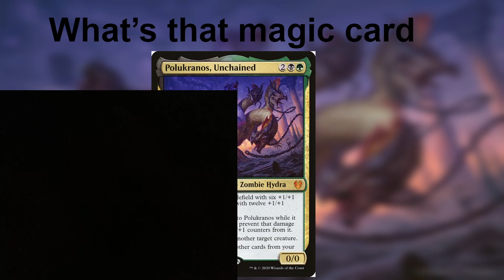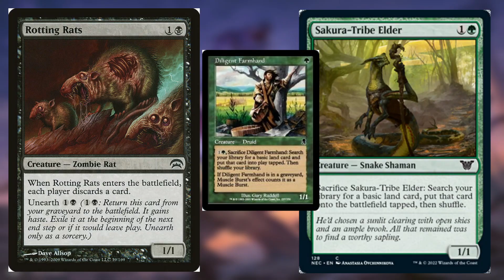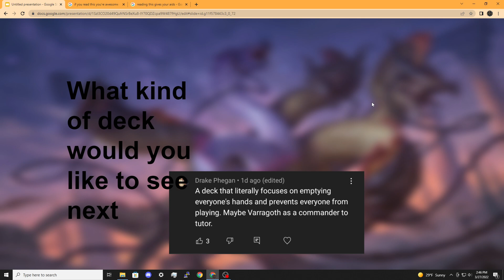The Deck That Will Make You Lose Your Friends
here is the deck list for the deck if you don't want anyone to love you also polukranos, unchained is my favorite card in all of magic
Main (100)
1 Dread Wanderer
1 Incubation Druid
1 Reassembling Skeleton
1 Rotting Rats
1 Sakura-Tribe Elder
1 Courser of Kruphix
1 Cunning Lethemancer
1 Dreamstealer
1 diligent farmhand
1 Liliana's Specter
1 Llanowar Visionary
1 Nyx Weaver
1 Old Rutstein
1 Springbloom Druid
1 Yavimaya Elder
1 Brawn
1 Earsplitting Rats
1 Grave Scrabbler
1 Mindslicer
1 Polukranos, Unchained
1 Solemn Simulacrum
1 Genesis
1 Keeper of Fables
1 First-Sphere Gargantua
1 Liliana, Waker of the Dead
1 Harrow
1 Invigorating Surge
1 Slice in Twain
1 Natural Reclamation
1 Rampant Growth
1 Deep Reconnaissance
1 Delirium Skeins
1 Mind Rake
1 Noxious Vapors
1 Culling Ritual
1 Driven
1 Harmonize
1 Syphon Mind
1 Awaken the Erstwhile
1 Creeping Renaissance
1 Fraying Omnipotence
1 From Under the Floorboards
1 Worm Harvest
1 Bad Deal
1 Mindstab
1 Army of the Damned
1 Sol Ring
1 Lightning Greaves
1 Mask of Avacyn
1 Swiftfoot Boots
1 Golgari Cluestone
1 Golgari Locket
1 Helm of Kaldra
1 Loxodon Warhammer
1 Bequeathal
1 Bottomless Pit
1 Hydra's Growth
1 Necrogen Mists
1 Gibbering Descent
1 Evolving Wilds
18 Forest
1 Golgari Guildgate
1 Golgari Rot Farm
1 Grim Backwoods
1 Jungle Hollow
17 Swamp
1 Terramorphic Expanse